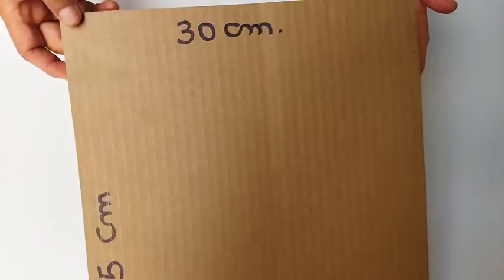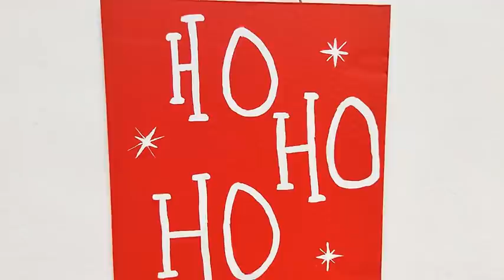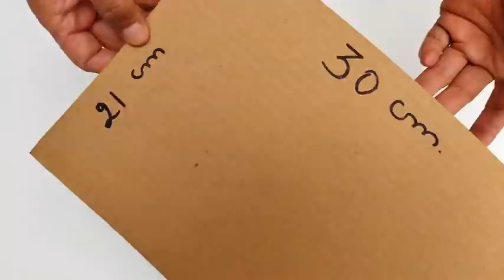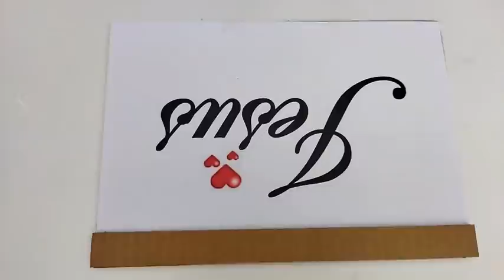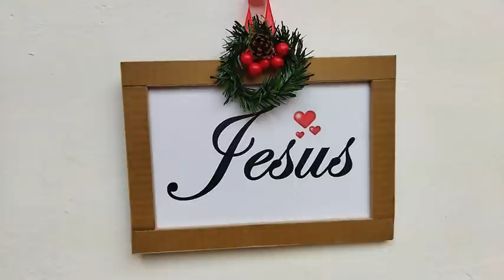3 IDEAS NAVIDEÑAS DE ÚLTIMO MINUTO // Navidad 2021 // Artesanato de Natal rápido e fácil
Te comparto 3 hermosas manualidades navideñas son muy fáciles de hacer y económicas..